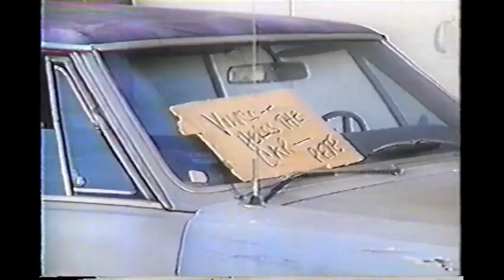California Fever Hardrock Rally S1 E4 starring Jimmy McNichol and Lorenzo Lamas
October 16, 1979 - California Fever Hardrock Rally S1 E4 starring Jimmy McNichol and Lorenzo Lamas